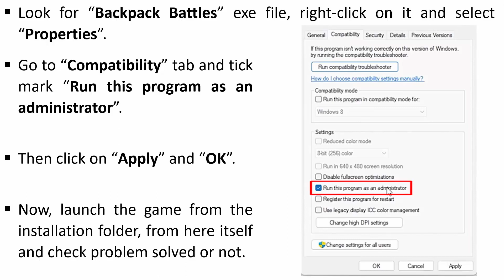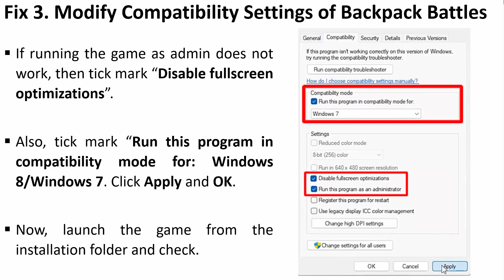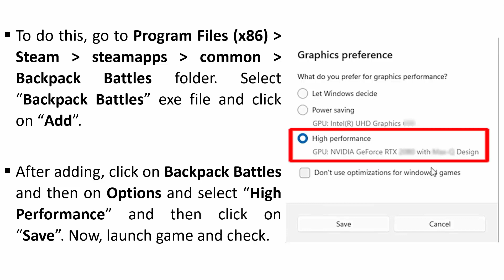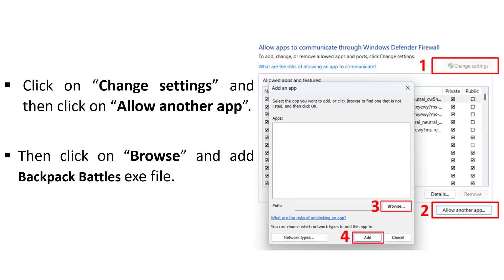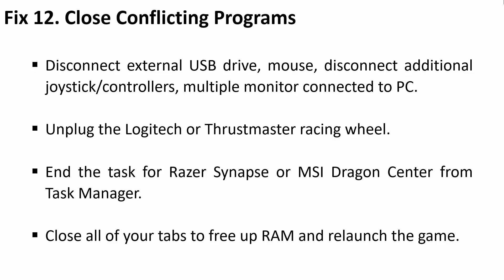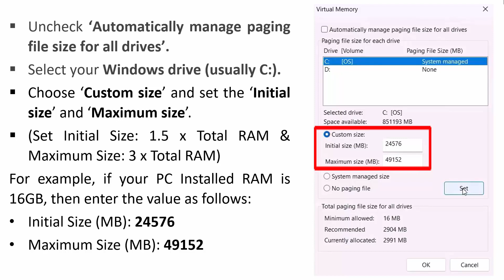How To Fix Backpack Battles Not Loading on PC | FIX BACKPACK BATTLES STUCK ON LOADING SCREEN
In This Video Guide, You Will Learn How To Fix WRC 7 World Rally Championship Not Loading on PC. How To Fix WRC 7 Stuck on Loading Screen on Windows 11 or Windows 10 PC.